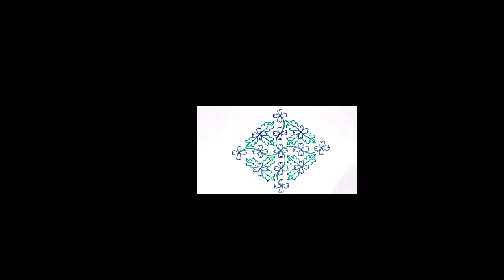15-1 Small Flower with Leaf Muggulu|Daily Rangoli Designs|SimpleRangoliDesign|Rangoli2M|easy rangoli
15-1Easy New Flower Rangoli|Deepavali Rangoli|Ugadi Muggulu|Ugadi Kolams|Easy Rangoli|Rangoli2M|Rangoli|Easy Kolams

muggulu rangolidesigns deepavalirangoli easyrangoli kolams muggulu lotusKolam easyrangoli chukkalamuggulu DipawaliRangoli DeepamMuggulu SankranthiSpecialRangoli#11-6PongalRangoli#13-7Muggulu#simplekolam#dotrangoli#15-1chukkirangoli#SimpleRangoliDesigns#8-1EasyRangoli#kolam#latestrangolidesigns#festivalrangoli#7-4muggulu#dailykolam#dailyrangolidesigns#Fridayrangoli#flowerrangoli#Rangoliwithdots#latestkolangal#rangoliart#dotsmuggulu#easyrangoli#simplerangoli#easyandsimplerangoli#Rangoli#beginnersrangoli#newrangolidesign#newrangolidesigns#rangolibook#Rangoli2M#2022rangoli#Sankrantirangoli#Onamrangoli#Pongalrangoli#ugadirangoli#rangoli#Pongalpotmuggulu#PongalpotKolam#SankranthiKolam#RangRangoli#TopRangolis#BeautifulRangoli#Superrangoli#RangRangoli#MakeRangoli#DailyRangoliDesigns#RangoliAramane